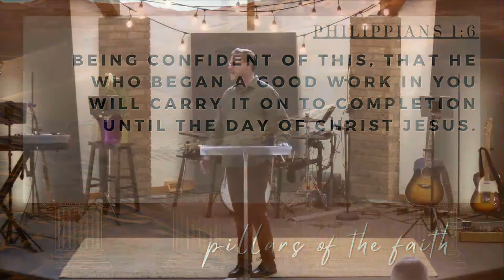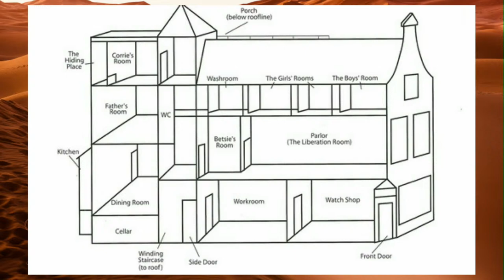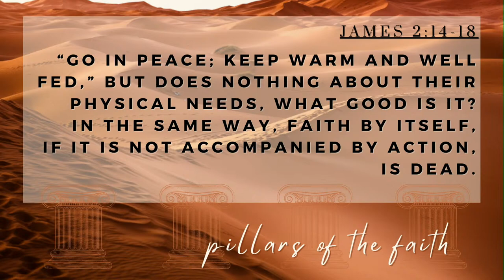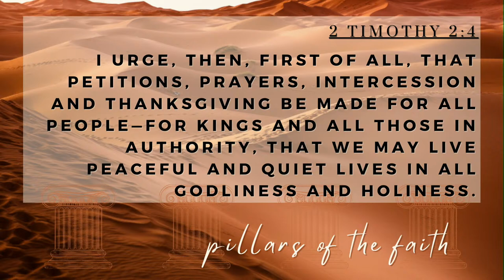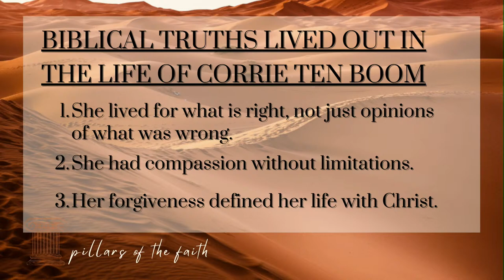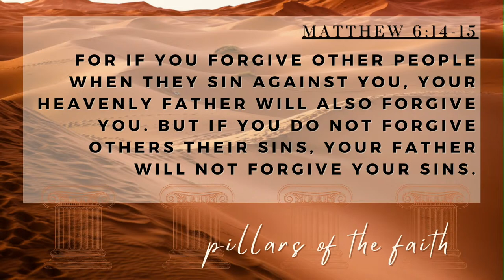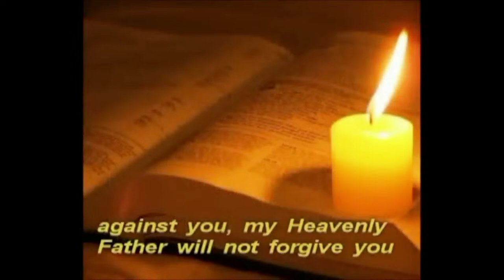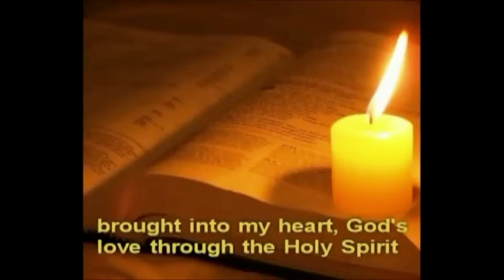Corrie Ten Boom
There is much we can learn from these biblical truths lived out in the life of Corrie Ten Boom.  (4-14-24)

Pastor Mark Larson and Suzanne Larson